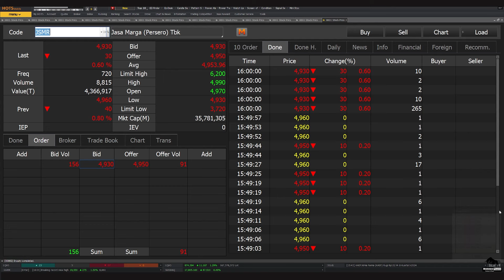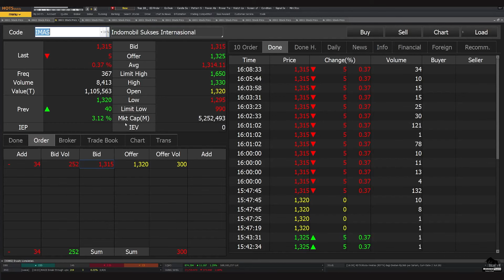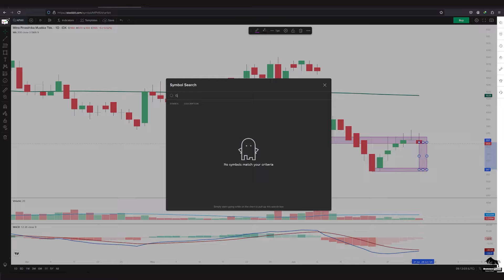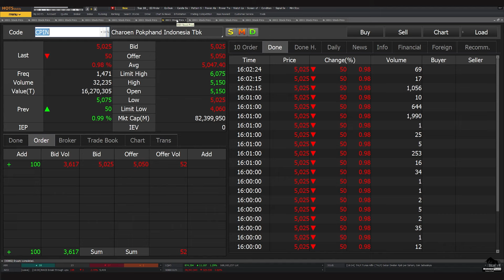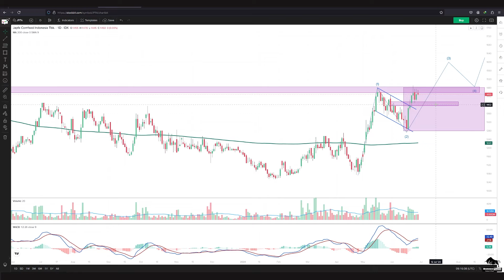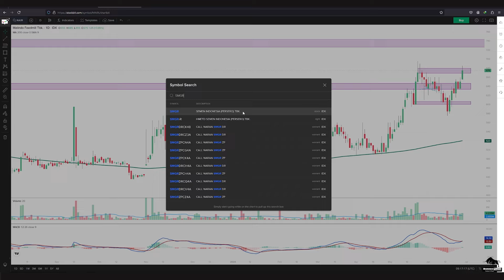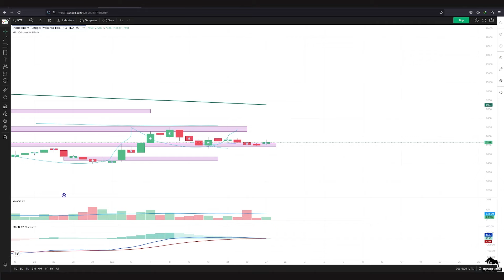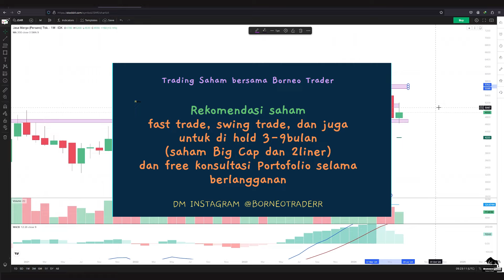Analisa Teknikal IHSG ASII AUTO IMAS IMJS BIRD GJTL MPMX CPIN JPFA MAIN SMGR INTP SMBR JSMR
10 ORANG pertama daftar di Mitrade gratis rekaman video kelas scalping

2. Atomic Habit ( Perubahan kecil yg memberikan hasil luar biasa)

 0:00 - Intro
 0:36 - IHSG
 3:19 - ASII
 4:39 - AUTO
 5:52 - IMAS
 6:32 - IMJS
 7:59 - MPMX
 8:48 - GJTL
10:32 - CPIN
11:32 - JPFA
12:27 - MAIN
12:41 - SMGR
13:27 - INTP
14:30 - SMBR
15:20 - JSMR
17:04 Info Grup Trading Borneo Trader